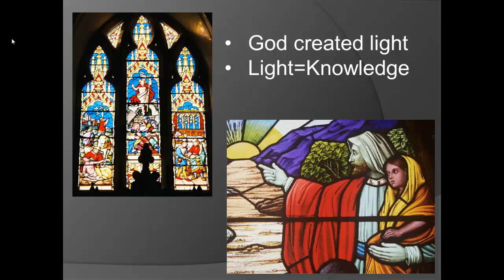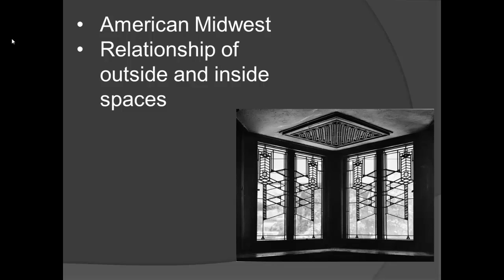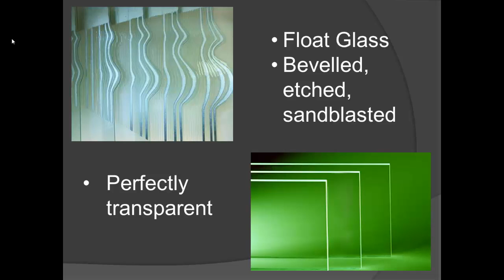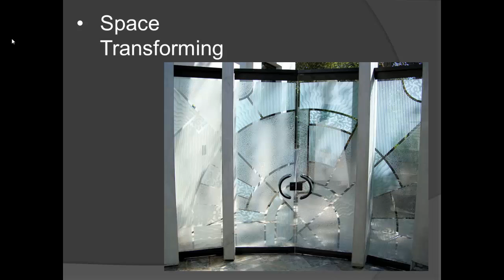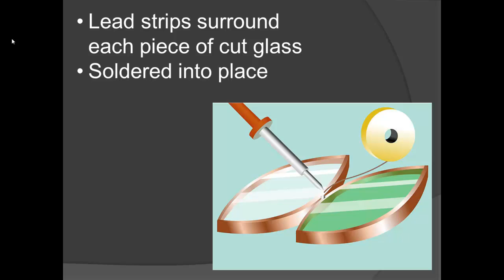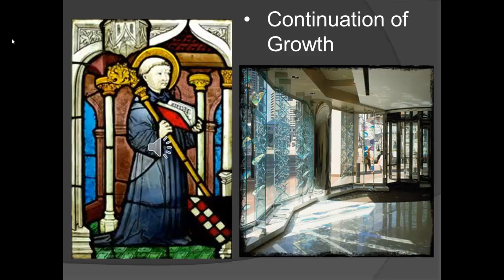An Exploration in Stained Glass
A brief history of and information on the uses of stained glass and architectural glass art.